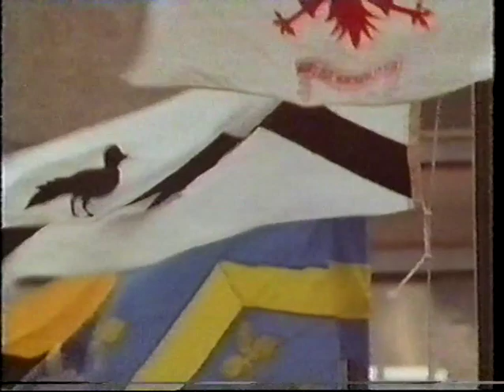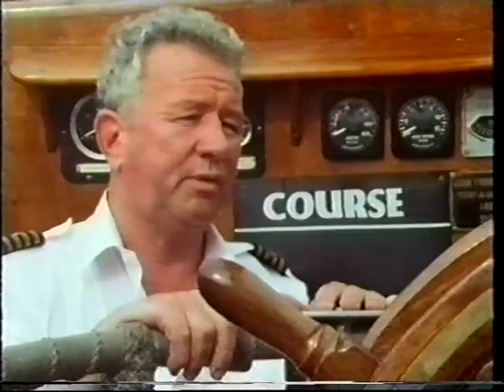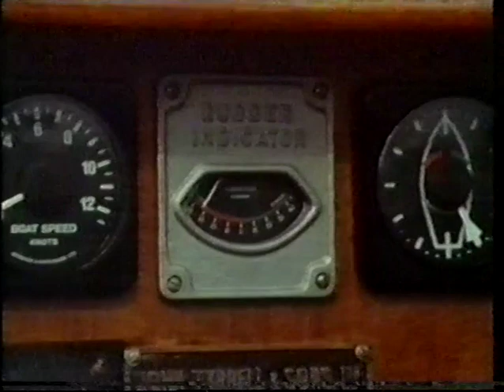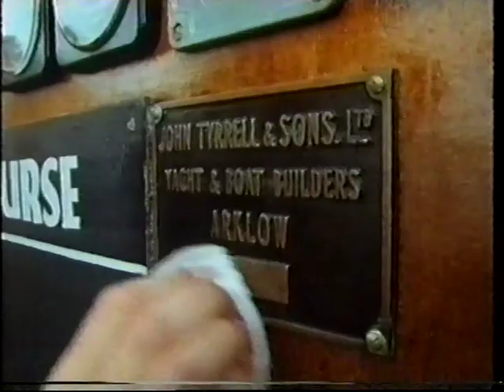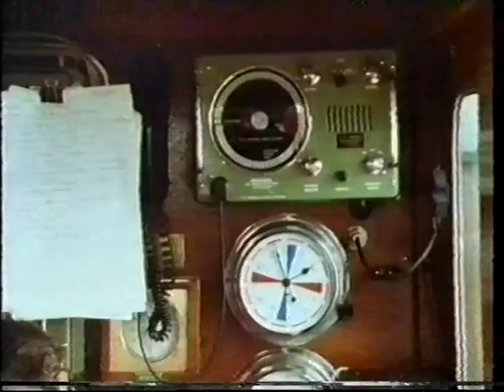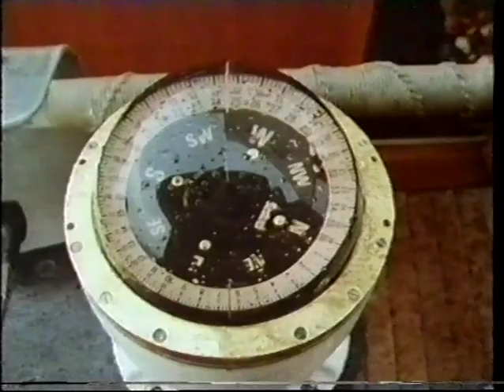Under Sail: The Brigantine Asgard